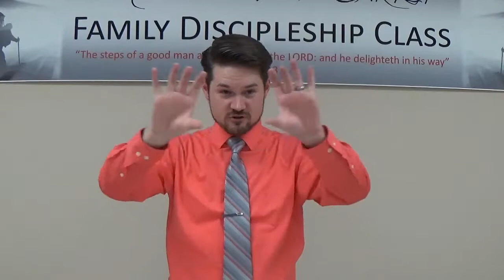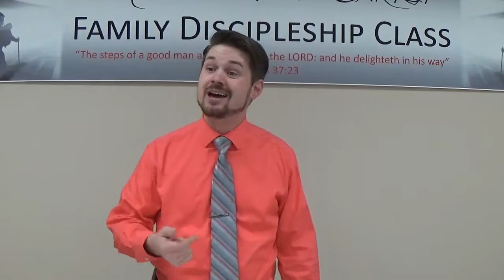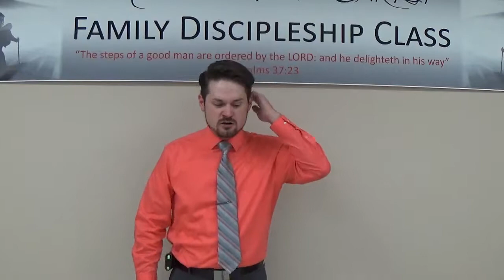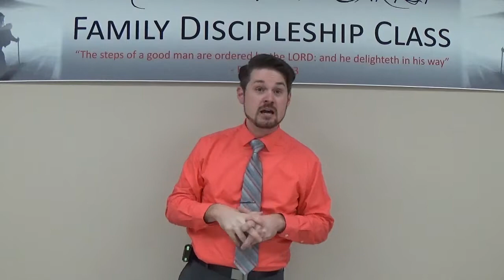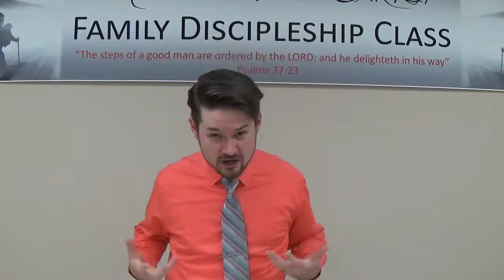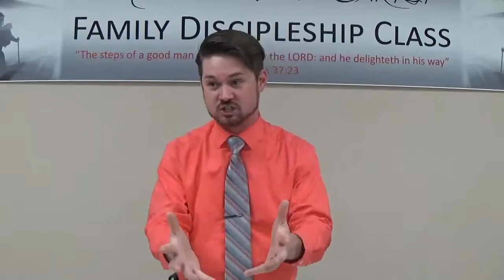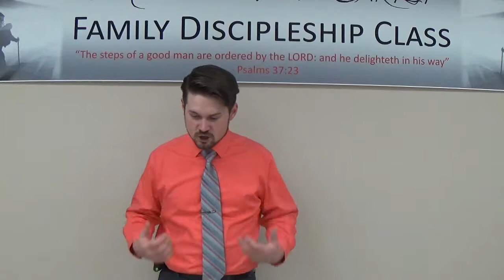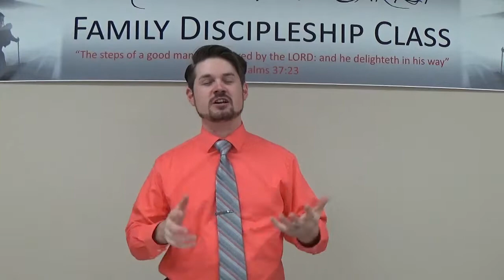Building a Choir SESSION 3 LESSON 8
Pastor Ryan Marlow teaches on the "Children's Choir".  BBI Music Ministry Course January 26, 2014.  Hymnology of "What a Friend We Have in Jesus".